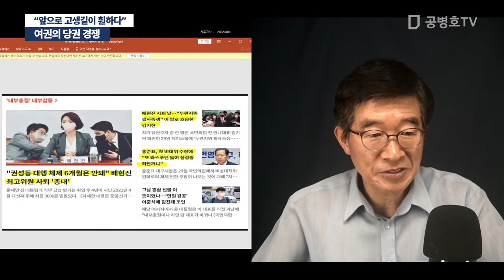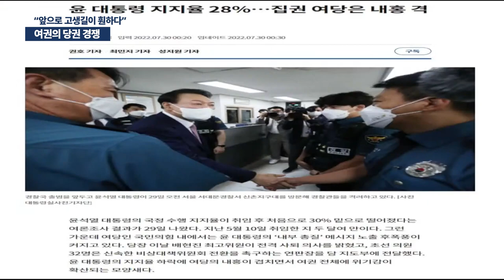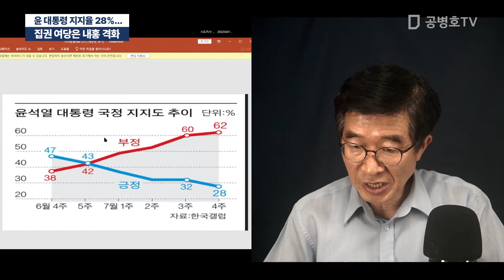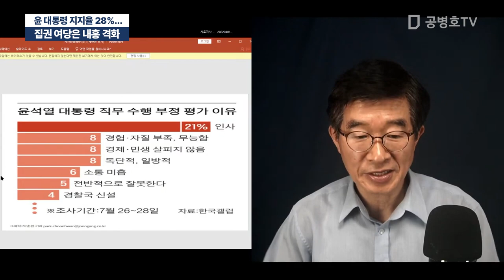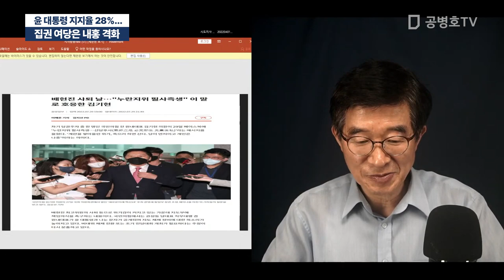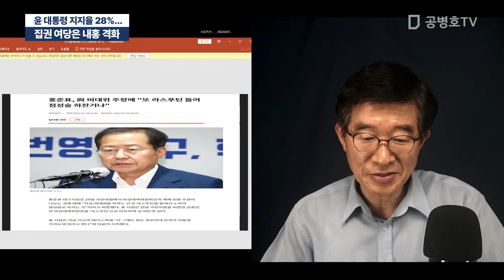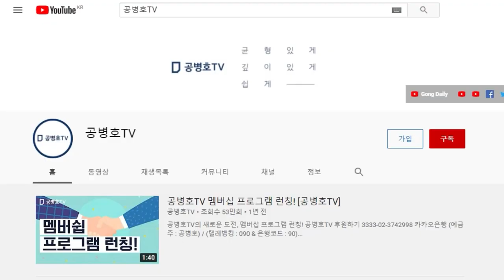여권의 당권 경쟁 "정작 중요한 일은 입을 다물고 앞으로 고생길이 훤하다" / 윤석열 대통령 지지율 28% / 집권 여당 내홍 격화 [공병호TV]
Bitcoin : 3MTW849AkP2ftLeSK2teZHMmzLu7Z83s9U